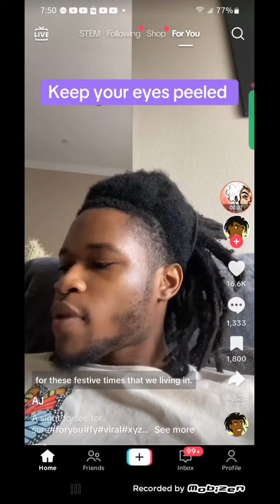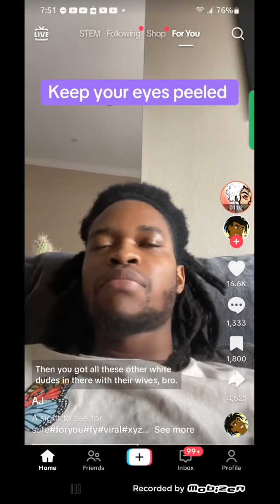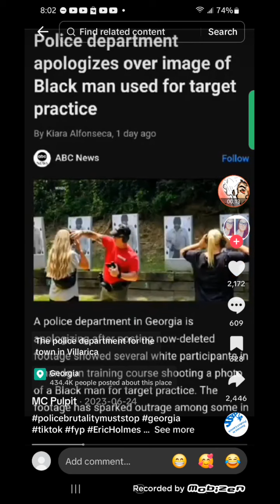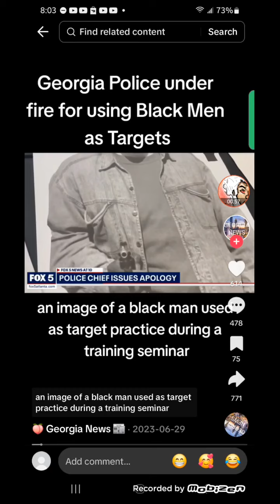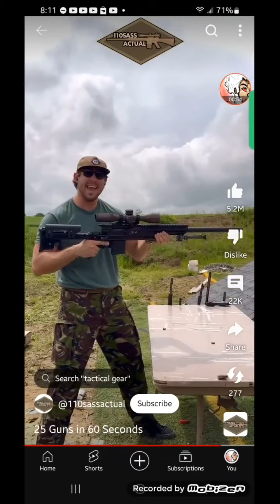£D0MlTES ARE GETTING READY‼️ (jake testimony in Gun shop)